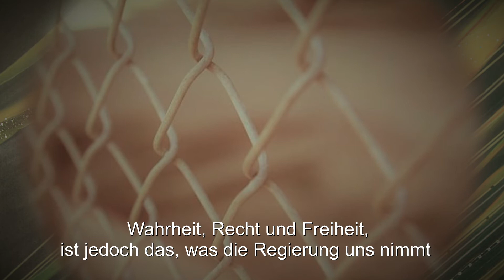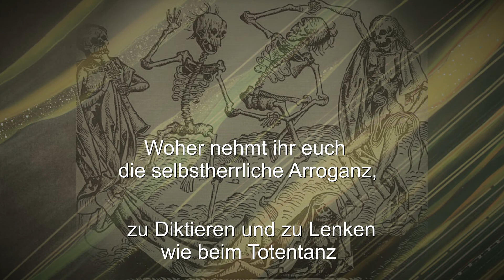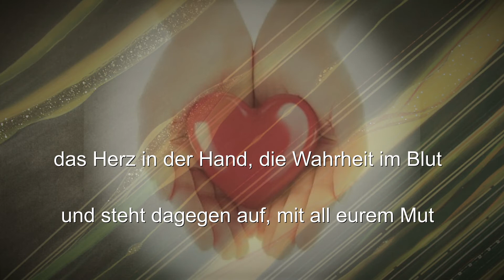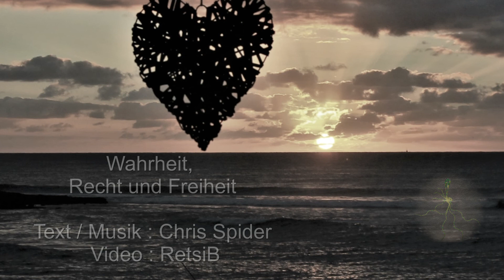Wahrheit...from Chris Spider feat RetsiB